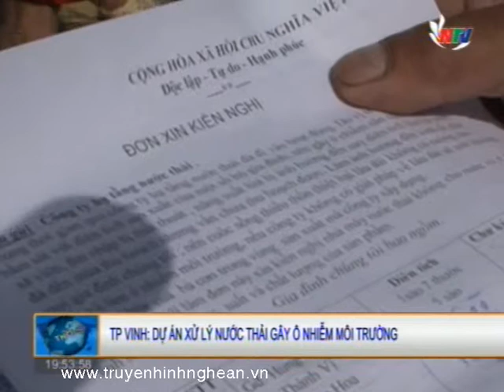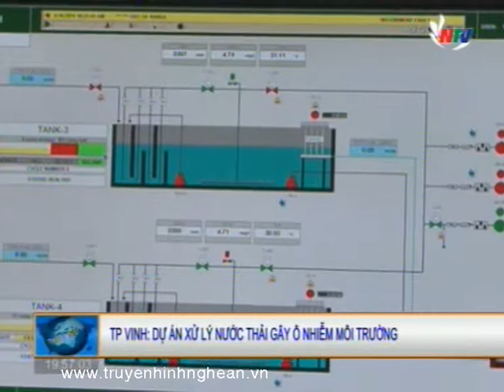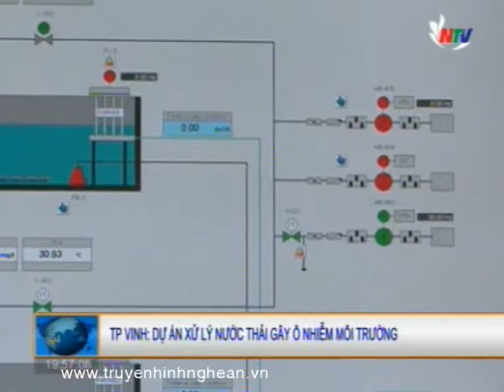Xử lý nước thải lại ra ... nước thải !